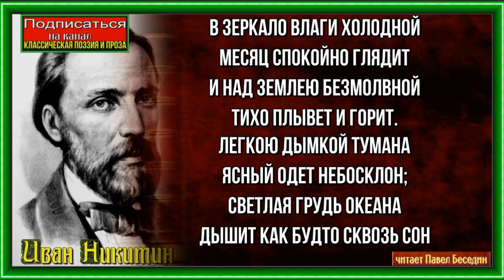Ночь на берегу моря — Иван Никитин —Русская Поэзия —читает Павел Беседин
В зеркало влаги холодной
Месяц спокойно глядит
И над землею безмолвной
Тихо плывет и горит.

Легкою дымкой тумана
Ясный одет небосклон;
Светлая грудь океана
Дышит как будто сквозь сон.

Медленно, ровно качаясь,
В гавани спят корабли;
Берег, в воде отражаясь,
Смутно мелькает вдали.

Смолкла дневная тревога…
Полный торжественных дум,
Видит присутствие бога
В этом молчании ум.